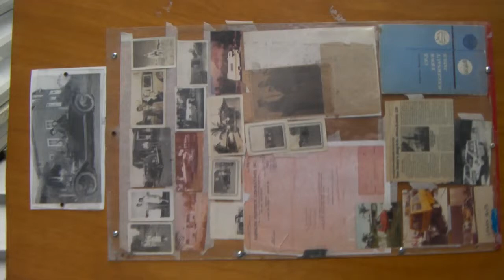Tom 14 3 26 Filled with memories 1